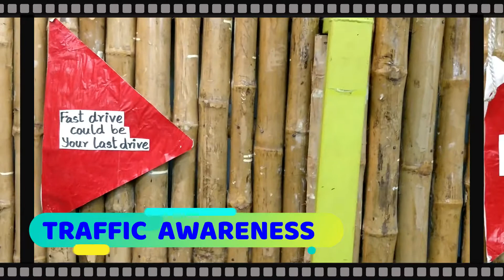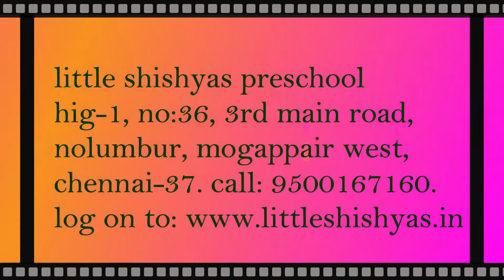TRAFFIC AWARENESS FOR KIDS- A DRAMATIZATION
LITTLE SHISHYAS PRESCHOOL, HIG-1, NO:36, 3RD MAIN ROAD,
NOLUMBUR, MOGAPPAIR WEST, CHENNAI-37